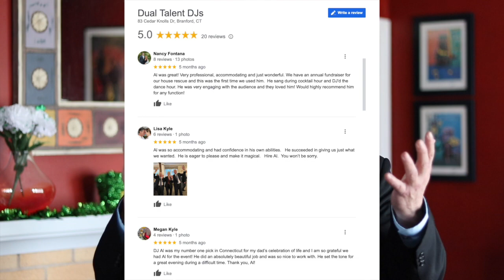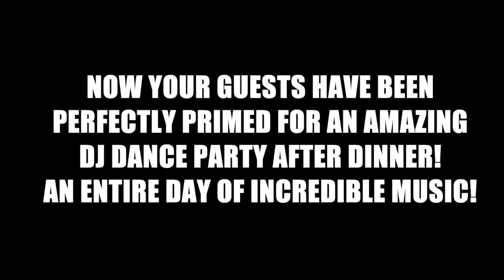May 24, 2024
advertising video production of unique and popular DJ service in Connecticut called dual Talent DJs. includes incredible live music for cocktail hours wedding ceremonies and other times when live music is appropriate and even warranted along with amazing DJ request played throughout the night for dancing exclamation point